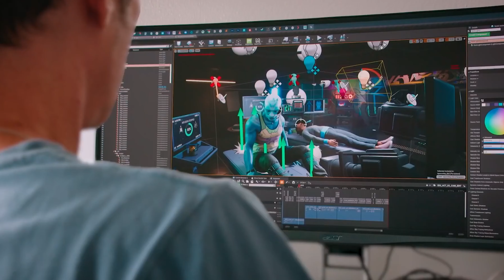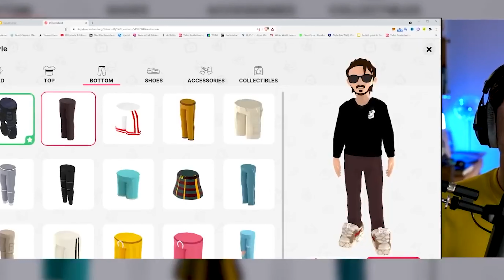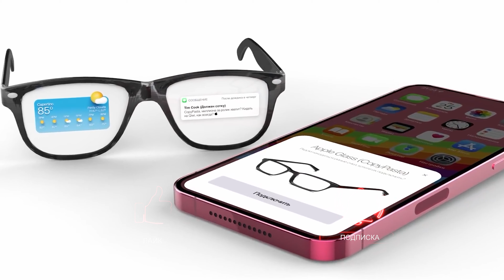PlayStation VR 2 | Очки Apple | Конец Метавселенной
Виртуальная реальность казалась следующим логичным шагом в развитии игровой индустрии, но почему этот скачок так и не случился?

Эпизоды:
0:16 - Пир во время чумы
1:01 - Тошный шлем
1:57 - Матрицы не будет!
2:31 - Нам не до игр
3:11 - Подождите немного...
4:34 - Новые игры Playstation VR 2
4:42 - «Horizon Call of the Mountain»
4:55 - «Star Wars: Tales from the Galaxy’s Edge»
5:09 - «Resident Evil Village VR».
5:20 - Новинки из мира